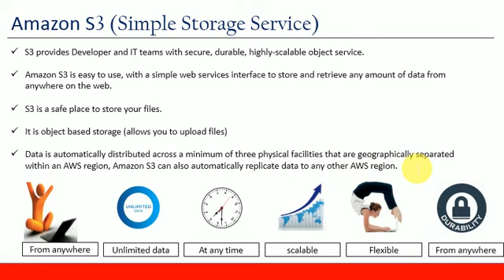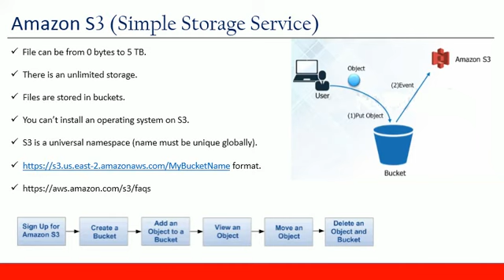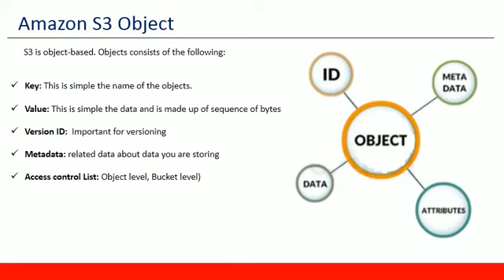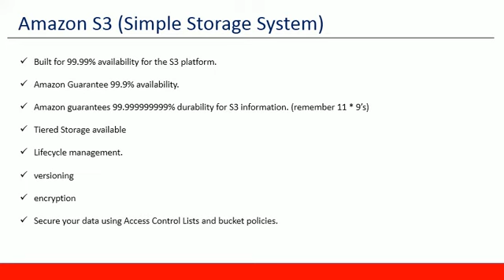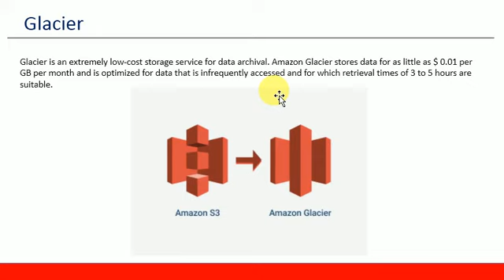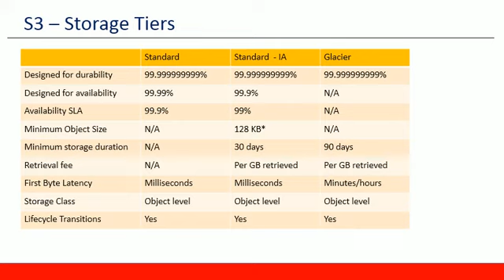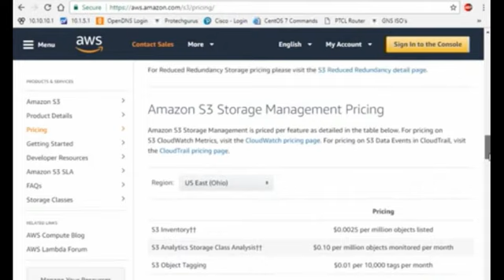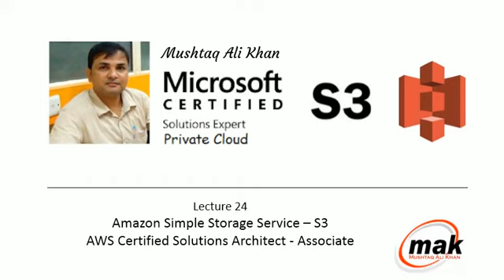Lecture 24 Simple Storage Service S3